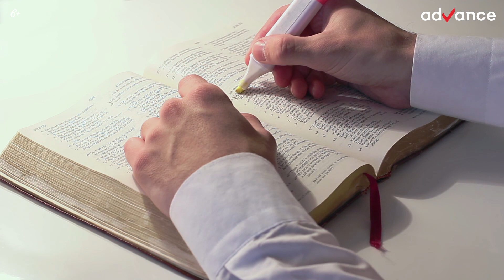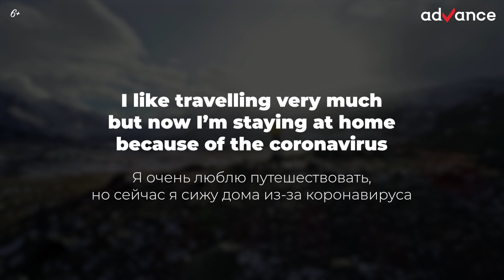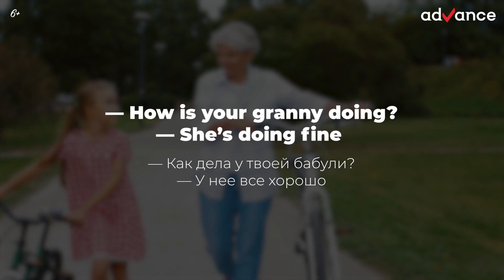Как нас распознают иностранцы за границей? Типичные ошибки в разговорном английском. 6+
А вы знали, что иностранцы по ошибкам в речи могут легко определить, что перед ними русскоговорящий?

Когда мы учим язык, одна из главных трудностей — не смешивать грамматику и правила родного языка с иностранным.

Вика, наш преподаватель по английскому, в этом ролике расскажет про основные ошибки русскоговорящих людей, которые учат английский язык, и покажет, как этих ошибок не допустить!

А ещё поговорим про паттерны, с помощью которых можно попрактиковаться.